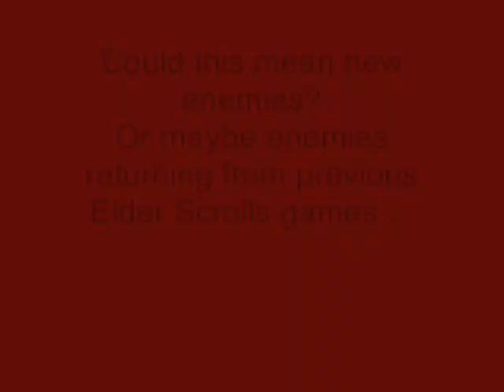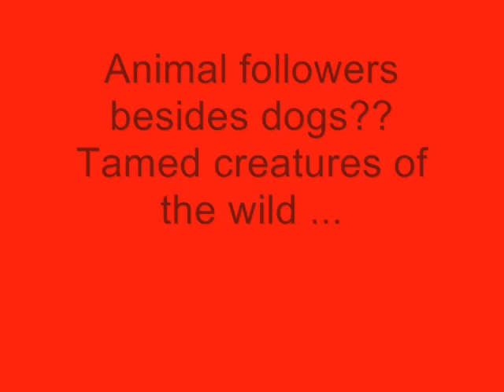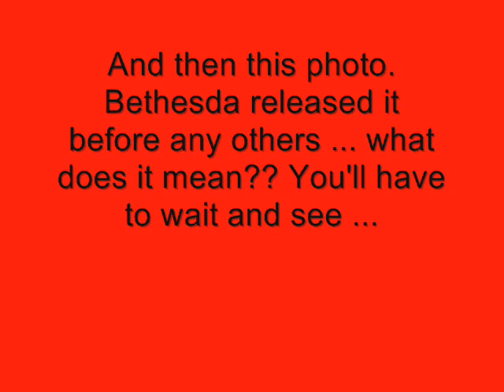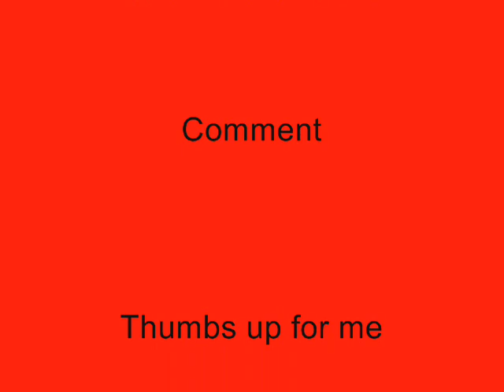SKYRIM DLC PHOTOS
Photos of Skyrims newest DLC Dawngaurd